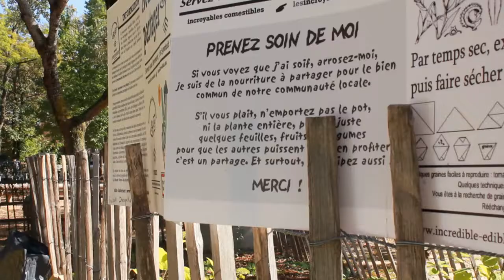Le Val de Marne accueille les Incroyables Comestibles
Depuis l'été 2014, plusieurs villes du Val de Marne voient l'arrivée de bacs de culture d'un nouveau genre : des fruits et légumes poussent en libre service gratuitement au service de tous les habitants, c'est les Incroyables Comestibles qui visent à reconnecter les gens entre eux avec la Terre nourricière.

C'est simple à réaliser et à la portée de tous, on plante, on arrose et on partage.